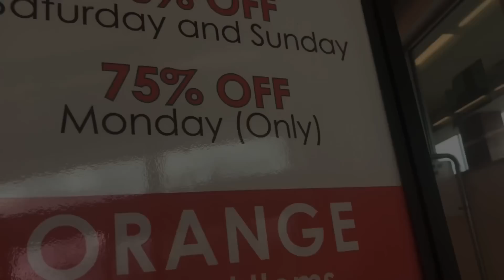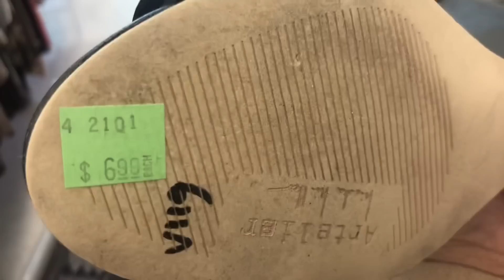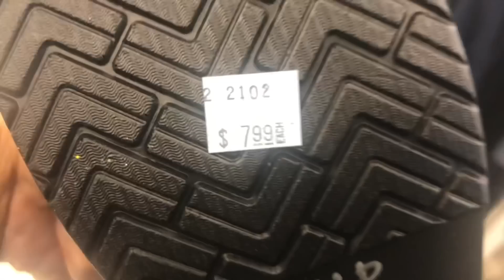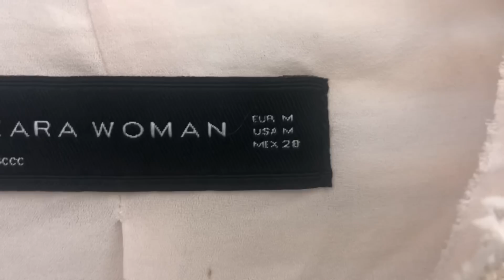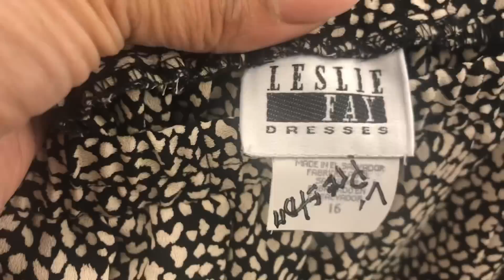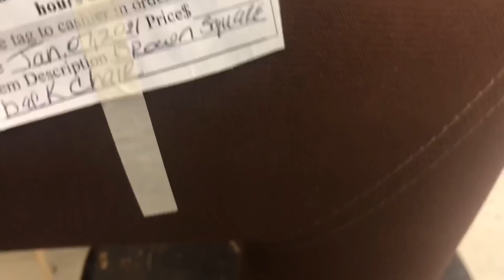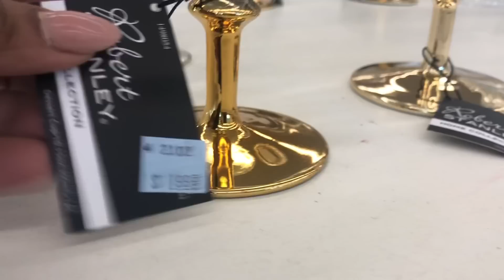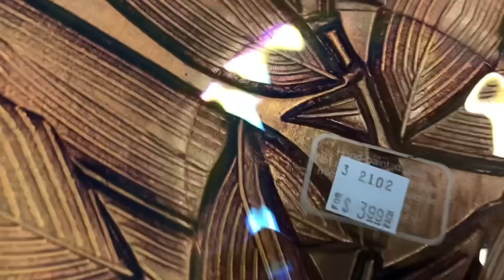I spent $25 on expensive shoes worth $350// Thrift w/me and haul// 75% off// she_is_fab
Hey fabs! Todays video is a thrift with me and I found expensive brand shoes for the low!! I always find great shoes at the goodwill. Also Mystery boxes are now available and the links are below.

mystery boxes